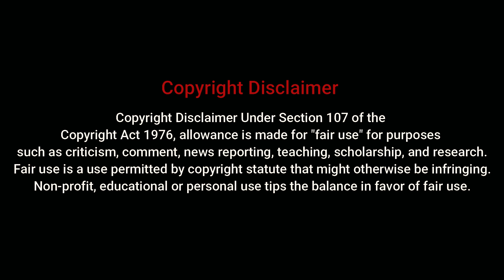ButtaBomma Song Bass Boosted|AlaVaikunthapurramuloo|Allu Arjun | Thaman S |NS Equalizer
Bass Boosted
Ns Equalizer
Clear Bass
         ⚫⚫⚫⚫⚫Rough Cut⚫⚫⚫⚫⚫

         ⚫⚫⚫⚫⚫Rough Cut⚫⚫⚫⚫⚫

Song Info :

Song : ButtaBomma
Movie : AlaVaikunthapurramuloo

TAMIL BASSBOOSTED SONGS
BASS BOOSTED SONGS TAMIL
KUTHU SONGS BASS BOOSTED
BASS TESTED SONGS
BASS CHECK TAMIL
TAMIL EXTRA BASS SONGS
TAMIL FAST BEAT SONGS
TAMIL ULDRABASS BOOST SONG
TAMIL KUTHU SONGS
TAMIL SAD SONGS
TAMIL LOVE BASS BOOSTED SONGS
TAMIL MELODY BASS BOOSTED SONGS
ULTRA BASS BOOST SONG
NEW TAMIL BASS BOOSTED SONGS
NS EQUALIZER BASS BOOSTED SONG
CAR BASS BOOSTED SONGS
CAR BASS DROP TEST
SUBWOOFER TEST
SUBWOOFER BASS SONGS
MELODY BASS BOOSTED SONGS
RAPBEAT SONGS